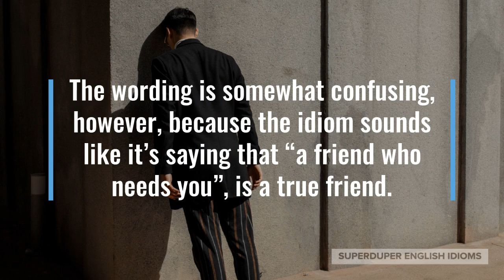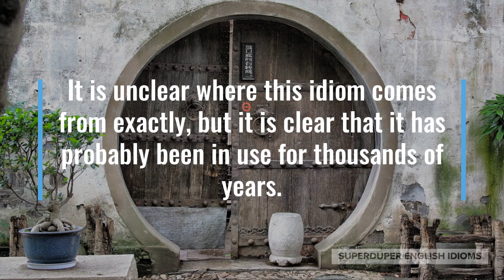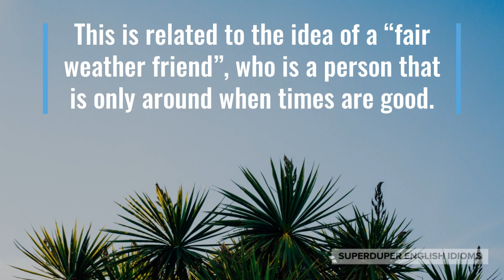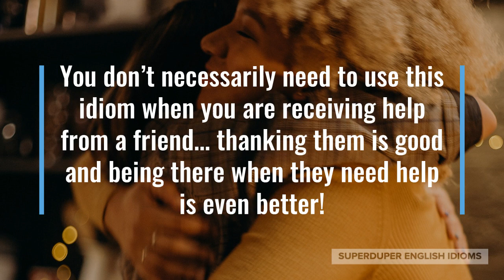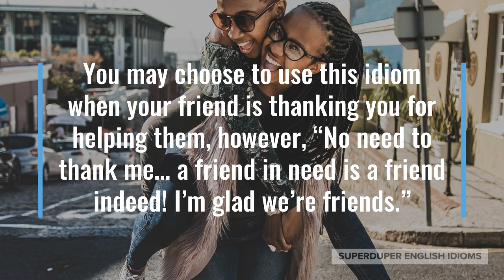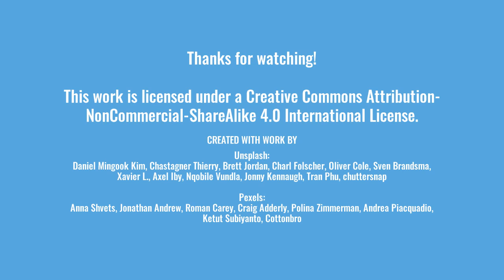"A Friend in Need is a Friend Indeed" Idiom Meaning, Origin & History | Superduper English Idioms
0:00 - How to Say, “A friend in need is a friend indeed.”
0:16 - Meaning of “A friend in need is a friend indeed.”
1:44 - Origin of “A friend in need is a friend indeed.”
2:35 - A Surprising Fact About “A friend in need is a friend indeed.”
4:04 - Examples of “A friend in need is a friend indeed.”
4:57 - Conclusion

You’ve probably heard this idiom before and it might have confused you when you were younger.

It means that in your time of need, when a friend is there to help you, that friend is a true friend.

The wording is somewhat confusing, however, because the idiom sounds like it’s saying that “a friend who needs you”, is a true friend.

We could add words to the idiom for clarity: “A friend when you are in need, is a friend indeed.”

The idiom rings true and you might have heard it when someone is telling you to hang on to a good friend or to value a friendship.

Maybe you’re telling your mom the story of how your friend helped you in a big way and she says, “Keep that friend close! A friend in need is a friend indeed.”

Or maybe you’ve just helped your friend move and she says to you, “Thanks so much for helping me, I couldn’t have done it without you. A friend in need is a friend indeed!”

It is unclear where this idiom comes from exactly, but it is clear that it has probably been in use for thousands of years.

Quintus Ennius, a writer and poet during the Roman Republic, has written, “A sure friend is known in unsure times.”

Many a wise and experienced person has told a naive and young person, that you will have plenty of friends when times are good, but true friends will be revealed when times are not so good.

In other words, it’s easy to make friends when you are a winner, but when you are a loser, friends are rare.

This is related to the idea of a “fair weather friend”, who is a person that is only around when times are good.

A fair weather friend will disappear as soon as things are rough or you need help - that is, when the weather is bad.

This type of friend may help you, but only when it’s convenient for them.

As you can see, a fair weather friend is no friend at all!

Thus we have the idiom, “a friend in need is a friend indeed.” It’s catchy and it rhymes, too.

You don’t necessarily need to use this idiom when you are receiving help from a friend… thanking them is good and being there when they need help is even better!

You may choose to use this idiom when your friend is thanking you for helping them, however, “No need to thank me… a friend in need is a friend indeed! I’m glad we’re friends.”

A lot of the time, this idiom is used when you are letting another person know how good their friends are to them.

Maybe you didn’t invite one of your old friends to your gathering, but your dad reminds you, “Remember when he helped you? A friend in need is a friend indeed. Don’t be too shy to call him up, even though you guys haven’t spoken in a while.”

So, whether you choose to use this idiom or not, it’s a valuable one to keep top of mind!